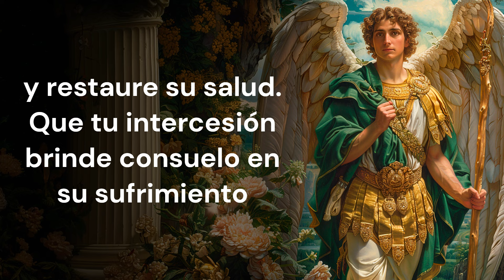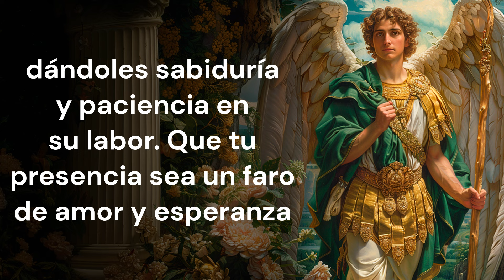ORACIÓN A SAN RAFAEL POR UN ABUELO ENFERMO.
Es una oración dirigida a San Rafael Arcángel, suplicando su intervención divina para aliviar el sufrimiento y restaurar la salud de un abuelo amado. Invocamos su protección y guía en este tiempo de necesidad.